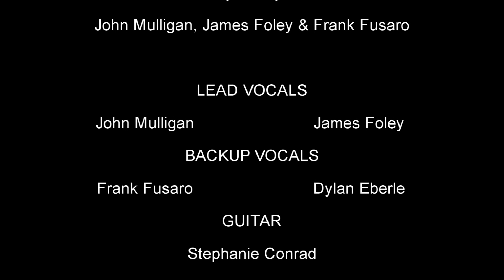"Romney, Ann" - The Bit Players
The Bit Players, most of whom are liberals, wrote this little diddy inspired by some of their idols, The Beach Boys and their hit song "Barbara Ann". Enjoy and don't forget to vote on November 6th!

The Bit Players present live improv comedy EVERY Friday & Saturday at 8PM at the Firehouse Theater, 4 Equality Park Place, Newport, RI 02840. The show is always BYOB!

AWARDS
"Best Comedy Night" - The Providence Phoenix
"Comedy Troupe of the Year" - Motif Magazine